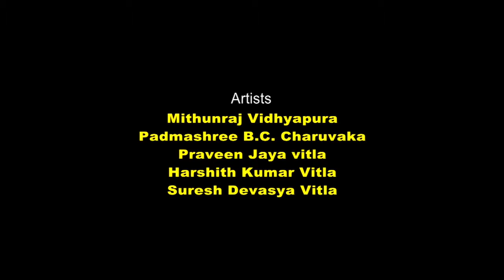"MAKKARA JOTHI "ALBUM VIDEO SONG SING& MUSIC BY MITHUNRAJ VIDYAPURA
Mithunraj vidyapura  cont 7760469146